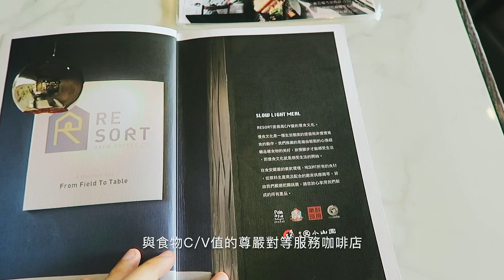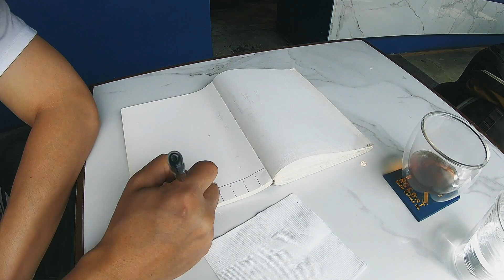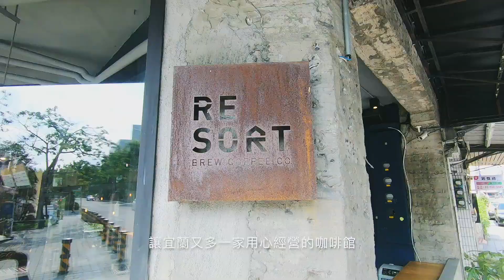速寫宜蘭咖啡店 Resort Brew Coffee Co.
Resort Brew Coffee Co.
260宜蘭市農權路二段30號
週ㄧ至五10:30–18:30
六日        09:30–18:30

👊想看更多影片，歡迎按訂閱加鈴鐺